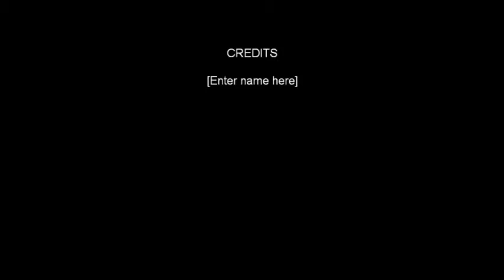U2 Photos.wmv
U2 live from Norman, OK-October 18, 2009